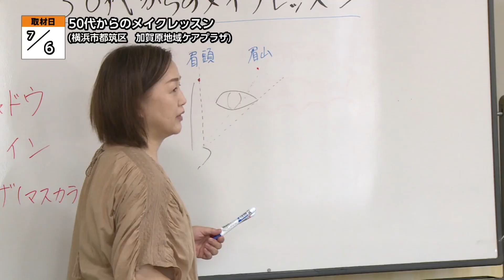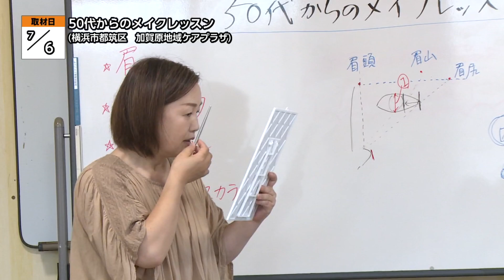50代からのメイクレッスン【地モトNEWS】2023/7/14放送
「横浜市都筑区」の【50代からのメイクレッスン】をお届けします！
■50代からのメイクレッスン　■場所：横浜市都筑区

7月6日、横浜市都筑区の加賀原（かがはら）地域ケアプラザで、50代からのメイクを学ぶ講座が行われました。

様々な化粧品が市販されメイクの方法も増えている中で、自分にあったメイクが出来るようになるための講座です。講師を務めた清水さんは、20代と50代ではメイクの方法が変わってくると話します。

■清水裕子さん
「理屈通りにやるのが50代以上になってくると違うんだなと。お母さん綺麗になったねとか、ご主人からも何か今までと違うねと言ってもらえると嬉しいですね」

5回連続講座の3回目となるこの日は、参加者から質問の多かった、目の周りのメイクを学びます。瞳を大きく見せるために薄い色のアイシャドウを広い範囲に塗る事や、使うブラシの種類についても説明があり、流行りの涙袋をつくるメイクも披露されました。また、まつ毛の際（きわ）に講師がアイラインを引いて、塗る位置を参加者に確認してもらいました。

■参加者
「お化粧の基礎が良く分かったので、普段にも生かしたいと思います」
「お化粧に関してはあまり無関心でしたけど、こちらで色々な事を学んで今度からしっかりメイクをしようかなという気持ちです」
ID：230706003